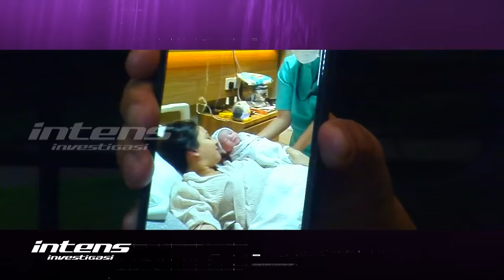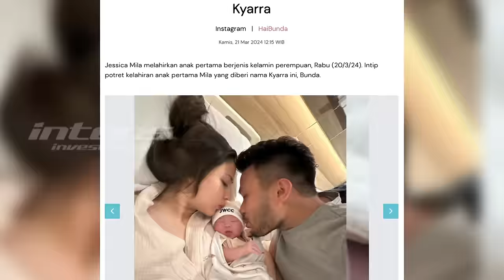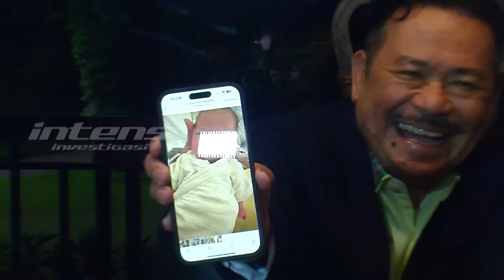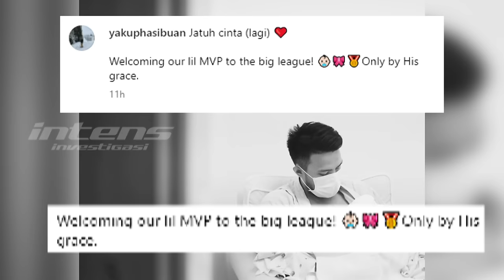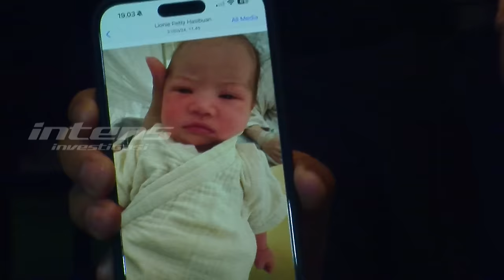Jessica Mila & Yakup Hasibuan Dikaruniai Anak Pertama | Intens Investigasi | Eps 3556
Otto Hasibuan ungkap detik detik kelahiran anak pertama Jessica Mila dan Yacup Hasibuan. Ya, menurut Otto sempat sedikit terjadi momen kesedihan yang dirasakan sang menantu, Jessica Mila sedih karena tak bisa melahirkan scara normal. Sementara itu, Otto Hasibuan juga mengungkan arti dibalik nama Kyrra Arunika Hasibuanyang ternyata juga merupakan salah satu masukan dari Otto untuk anak cucu ke 6 nya.

Lantas apa arti dibalik nama yang diberikan Jessica Mila dan Yakub Hasibuan menurut Otto? Seperti apa pula Otto menjelaskan kronologi Jessica Mila melahirkan anak pertama secara cesar?